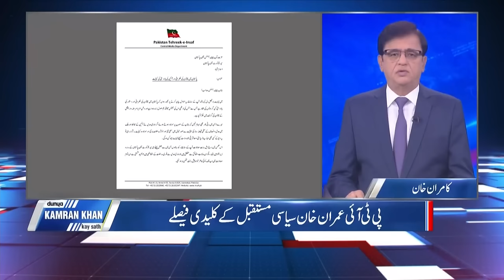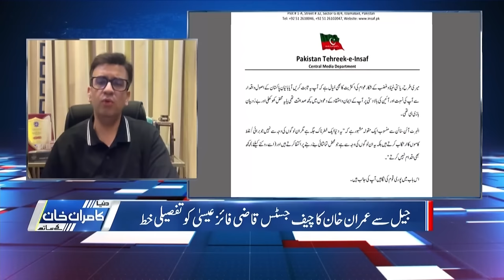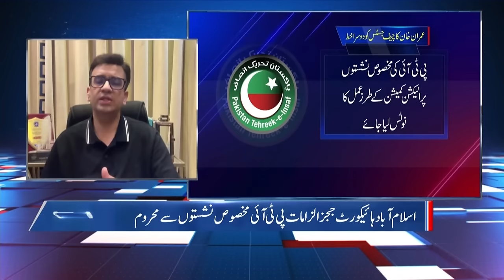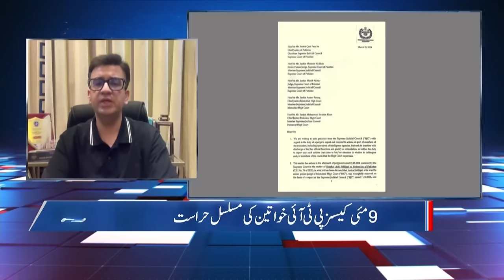Dunya Kamran Khan Kay Sath | 22 April 2024 | Dunya News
Dunya Kamran Khan Kay Sath | 23 April 2024 | Dunya News